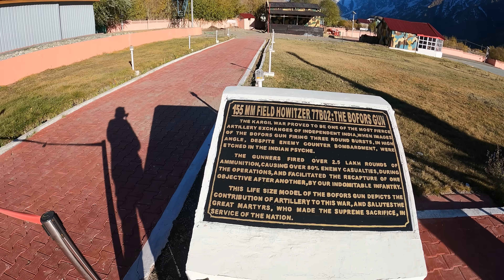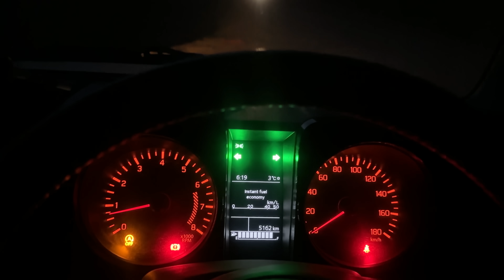HOW PAKISTAN ARMY STARTED WAR WITH INDIA IN 1999?